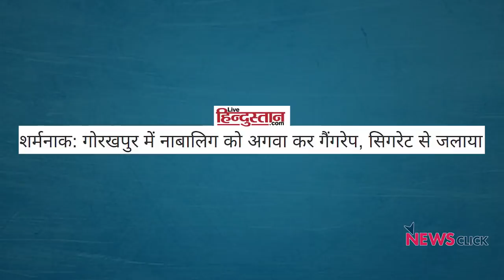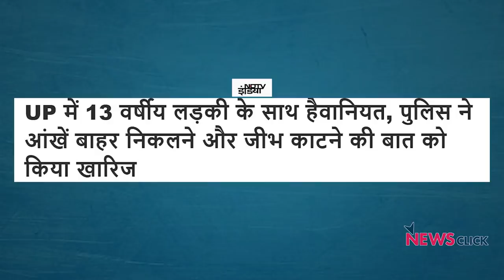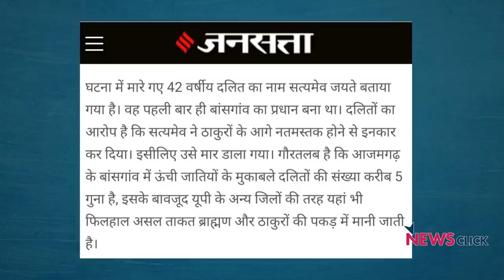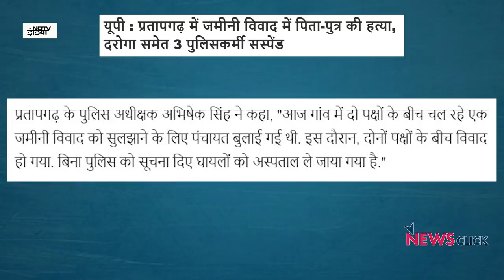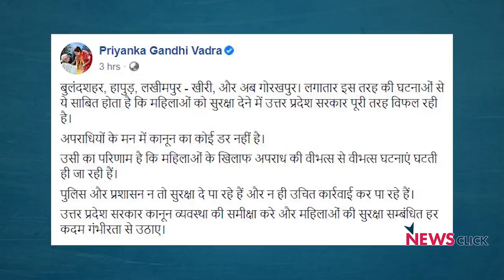उत्तर प्रदेश :अपराधी योगी सरकार को खुली चुनौती दे रहे हैं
उत्तर प्रदेश में कानून व्यवस्था की हालत लगातार बिगड़ती जा रही है। उत्तर प्रदेश के लखीमपुर -खीरी ज़िले में 13 साल की बच्ची के साथ रेप की घटना सामने आयी है वही गोरखपुर से  नाबालिक के साथ रेप की घटना सामने आयी है। उत्तर प्रदेश से आये दिन दिल दहला देने वाली घटनाएं सामने आ रही हैं।

न्यूज़चक्र के इस एपिसोड में वरिष्ठ पत्रकार अभिसार शर्मा उत्तर प्रदेश की बिगड़ती कानून व्यवस्था पर सवाल उठा रहे हैं।